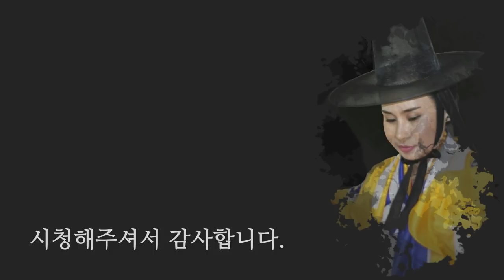점집에서 알려준 방법이 효과는 없고 오히려 안 좋아졌다면!? 일산점집 꽃대신당(비방, 비책, 비술)